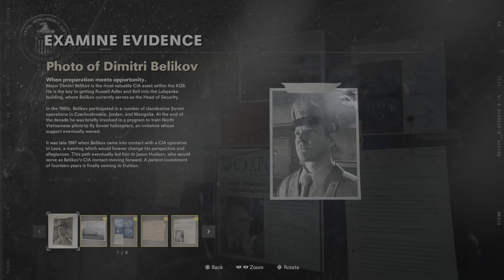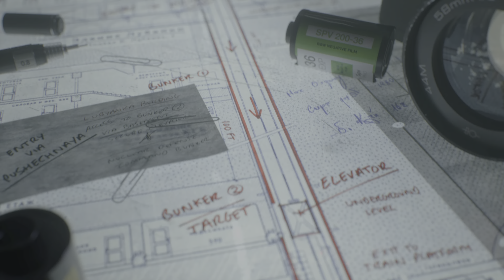Call of Duty Black Ops Cold War | Part 3 | Mason (4K 60FPS)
Come join us on Call of Duty Black Ops Cold War. We want to play this game since last year and finally got ourself a PS5 earlier this year, and we go straight playing this game once we got the chance. I want to share you guys the gameplay walkthrough of this game and hope you guys enjoying this as much as we do. Let's Go!

Call of Duty: Black Ops Cold War is a 2020 first-person shooter video game developed by Treyarch and Raven Software and published by Activision. **source : Wikipedia**

It was released worldwide on November 13, 2020, for Microsoft Windows, PlayStation 4, PlayStation 5, Xbox One, and Xbox Series X and S. It serves as the sixth installment in the Black Ops series, and the seventeenth installment in the overall Call of Duty series. It is Treyarch's seventh Call of Duty title made as a lead developer and Raven's second.

The game was originally developed by Raven and Sledgehammer Games and not intended to be an entry in the Black Ops subseries. However, the development suffered from disagreements among the two teams, resulting in Activision placing Treyarch in charge of the game's development in 2019, with Raven acting as a co-developer to them. Marketing for the game began in August 2020 and was done in different forms, including certain content creators receiving slide projectors, puzzles made to be solved online by fans, and a website showcasing historical Cold War events. A public multiplayer beta for the game was also made live in October 2020. Black Ops Cold War received generally favorable reviews from critics at release and was a commercial success.

Initial release date: 2020
Engine: IW Engine 5
Mode(s): Single-player, multiplayer
Director(s): Dan Vondrak
Developers: Treyarch, Raven Software, Beenox